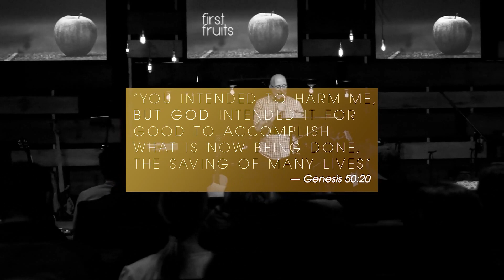I Am Jacob 5 - 07.30.23